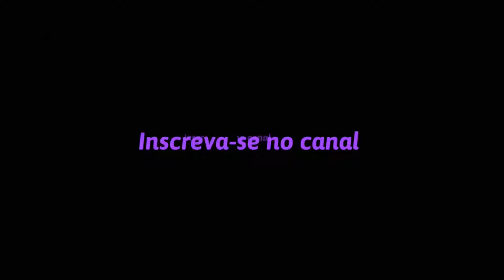F1 2021 Classificação - Zandvoort